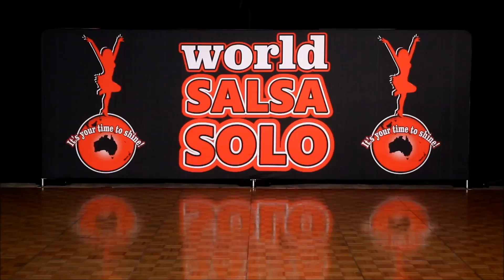World Salsa Solo 2015 - Amateur Male Salsa Soloist - Michael Brander